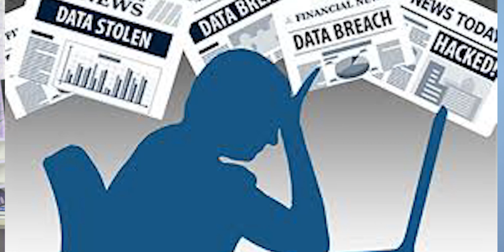How to Watch Adult Videos Safely ? - Cybersecurity Tips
In this video, I will guide you how to watch adult videos safely and what are the risk involved if you watch adult content on your smartphone, laptop or any other device. This video is a complete cybersecurity guide made for youngsters so that they can use best cybersecurity practices while browsing not only adult websites but any less trusted website on the Internet.

You Can Check My Ethical Hacking Courses
2. Tech Masters Ethical Hacking Course
3. Quick Hack - Beginners Ethical Hacking Course